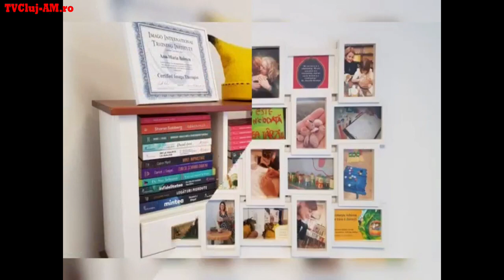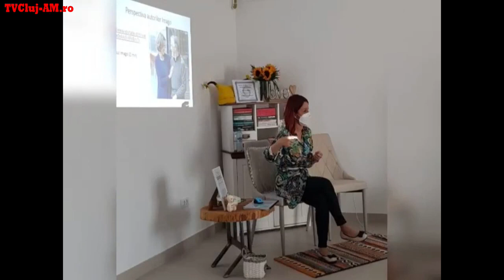Psihologie și Viață invitată Ana Băiescu 21 februarie 2023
Invitată psiholog dr.Ana Băiescu, terapeut relațional IMAGO